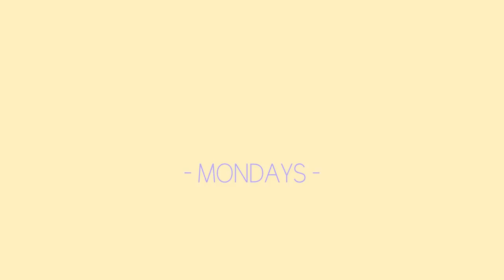MINDFULNESS PRACTICE | DAILY ANXIETY ROUTINE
Hey Friends,

Today i thought i would run you through what i like to do to practice mindfulness x

- Love G
xxxx